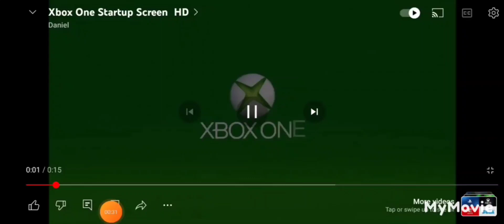WWE 2K23 The Usos vs Karron Kross and TheKingTornadomanShow.